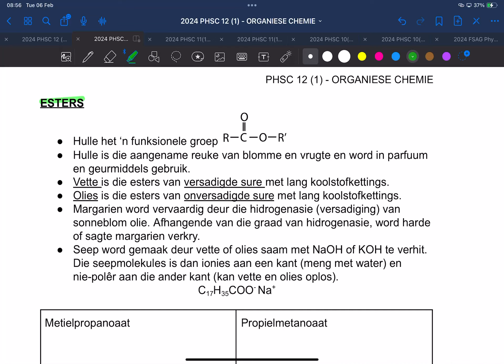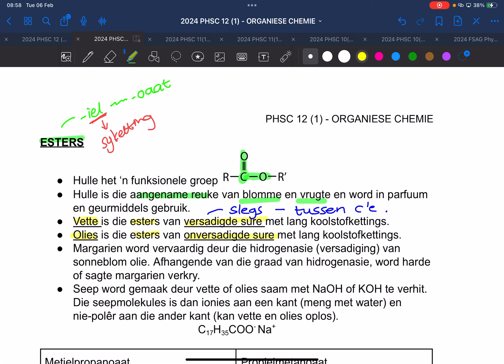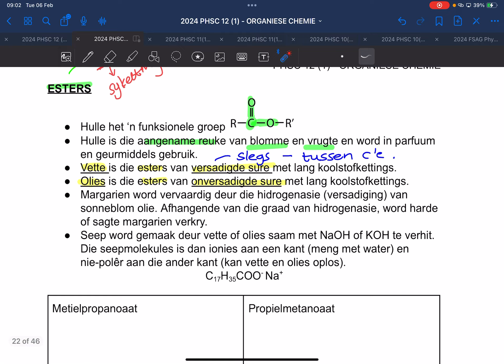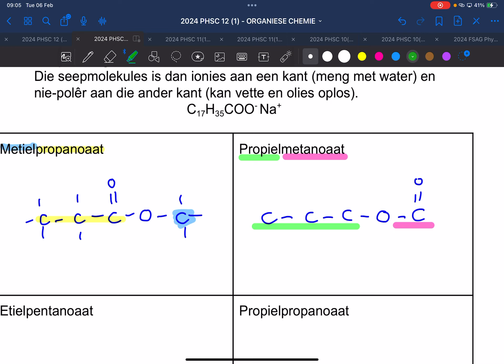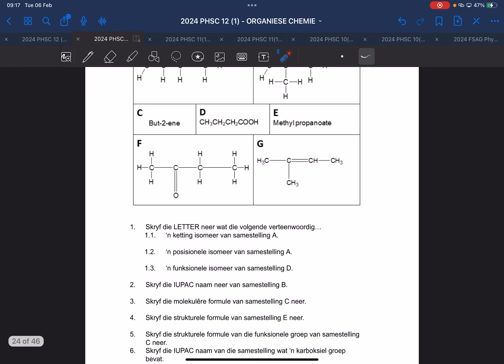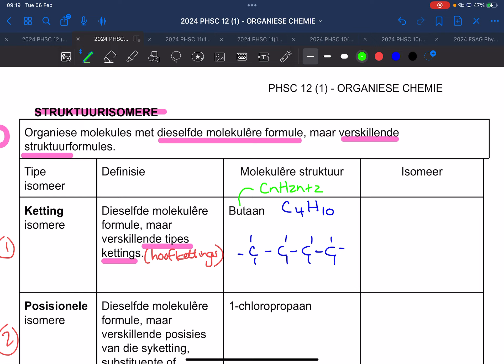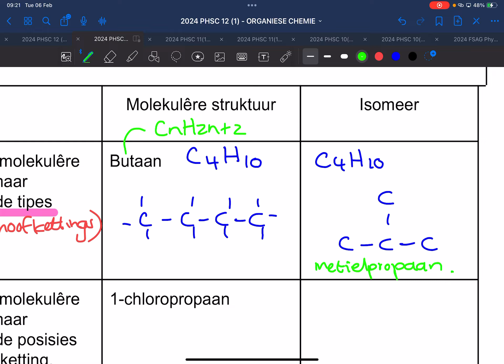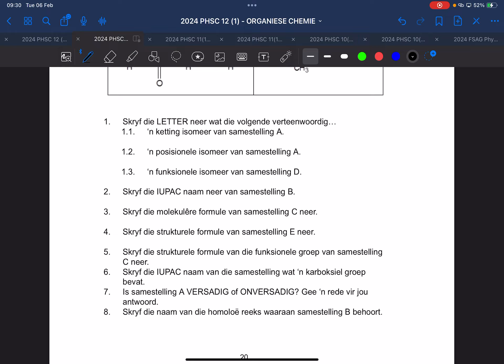2024 PHSC 12 AFR ORGANIES BL. 18-19